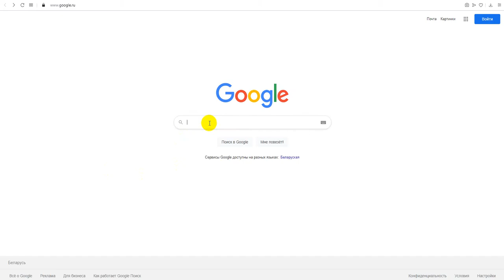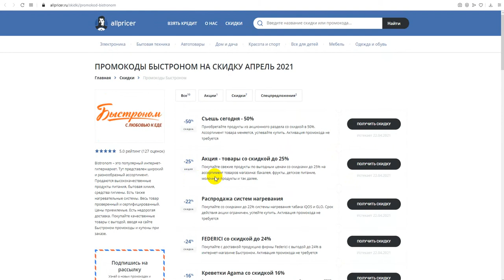Промокод Быстроном на скидку - Купоны Bistronom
Получаем промокод на Быстроном: промокод Быстроном, скидки и акции. Как получить промокод Быстроном? Поиск промокодов Быстроном можно на сайте, ссылка выше в описании! Для активации необходимо нажать "открыть промокод Быстроном", либо получить скидку для интернет-магазина Быстроном.
Промокоды Быстроном на скидку - активируйте, время действия промокодов ограничено! Предложения постоянно обновляются!